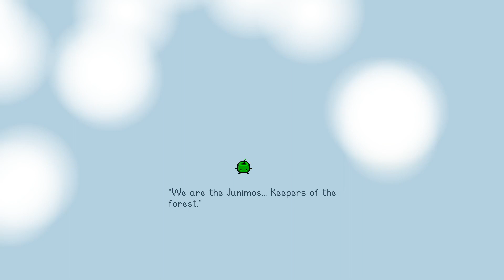SDV: 13 COOP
We build our first building on the farm.